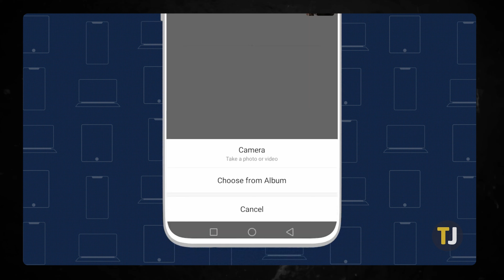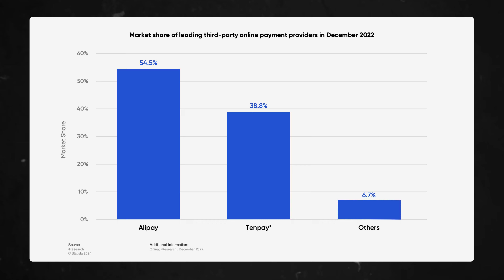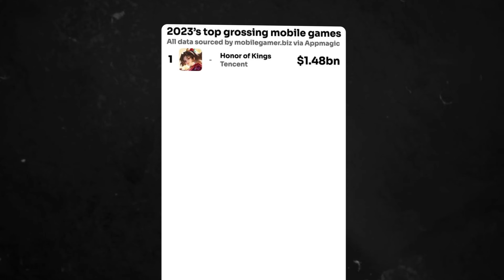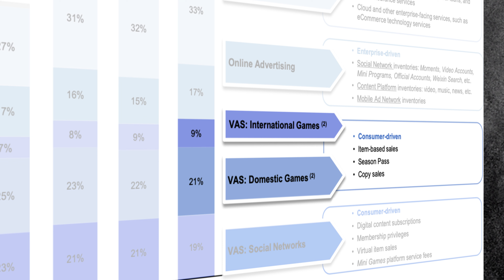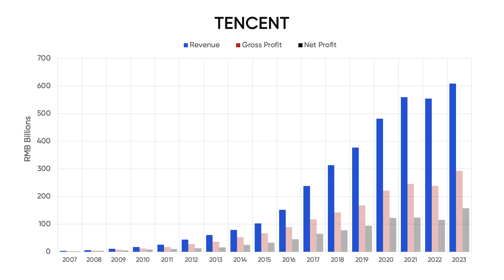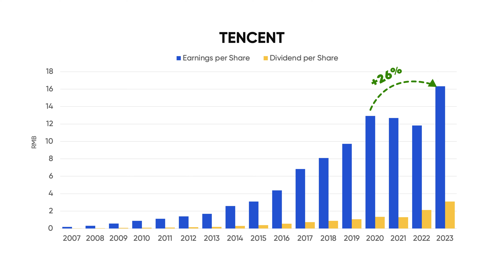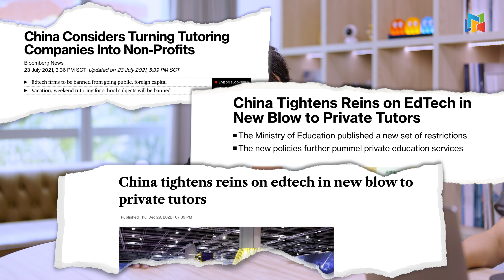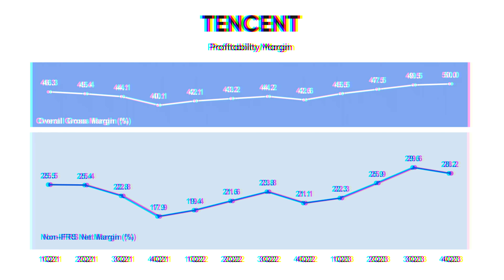Is It Over For Tencent?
Tencent is one of the world's largest technology companies with exposure to various sectors such as social media, entertainment, mass media, and artificial intelligence. However, its stock is still underwater from its post-pandemic peak in 2021.

At this roundtable, we discuss the recent performance of Tencent's various business segments and whether its stock is still significantly undervalued. We also highlight key risks to be aware of and what you need to do if you want to invest in China tech. All this and more in our latest episode!

00:00 Introduction
00:39 Business model
07:40 Valuation
13:12 Risks
23:17 Comments